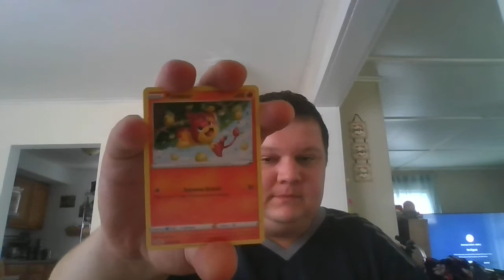08-30-2022 (Booster pack of Fusion Strike)